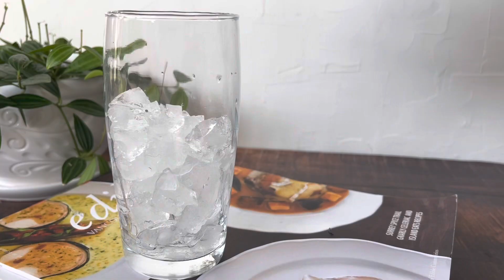Brown Sugar Earl Grey Milk Tea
Ingredients:
1 cup Milk
1 Earl Grey Tea Bag or loose Earl Grey Tea
Ice Cubes

For the Brown Sugar Syrup (can substituted with any preferred sweetener)
1/2 cup Brown Sugar
1/2 cup Water

Instructions:
1. Pour milk in a pan. Simmer in medium heat. When steam starts to come out and bubbles starts to appear, put the Earl Grey tea bag to steep.

2. Leave the teabag for at least 5 minutes. I even leave mine overnigth when I am making this for the following day.

3. Pour in a cup and let cool completely. If not yet drinking, leave in the refrigerator once it cools down.

4. Make the Brown Sugar Syrup: In a pan, pour water. Add the brown sugar and stir until the sugar is fully dissolved. Have the heat in low when you do this. Pour in a container with a lid and cover. Let cool completely before using for cold drink.

5. Make foamed milk (optional): Using a frother, foam up 1/4 cup of milk just until lightly foamed.

6. Serve: Add ice cubes in a glass. Pour sugar syrup in the amount you prefer. Pour the Earl Grey Milk Tea followed by the foamed milk.

Serves 1-2